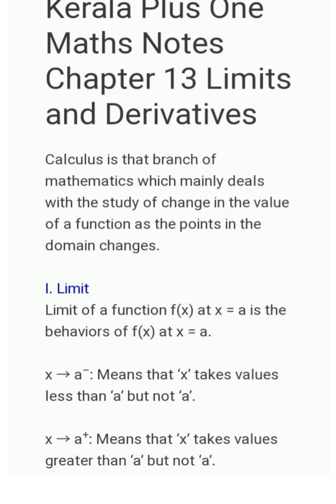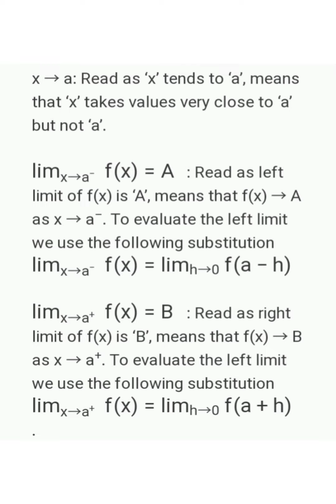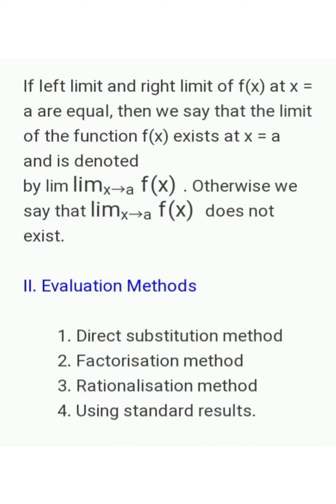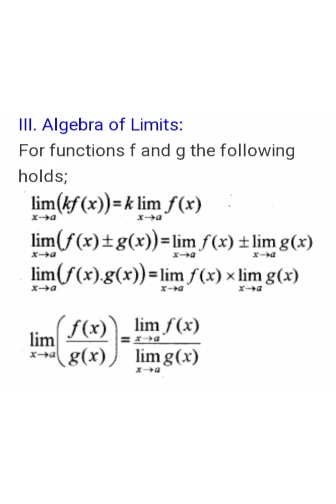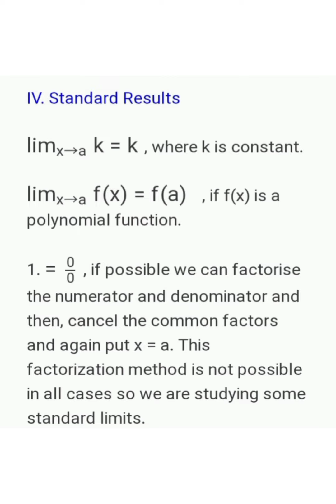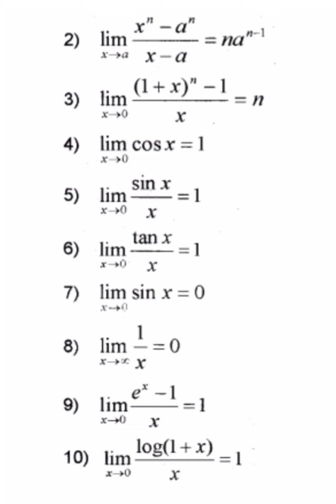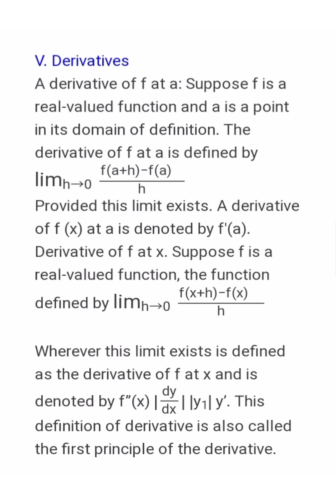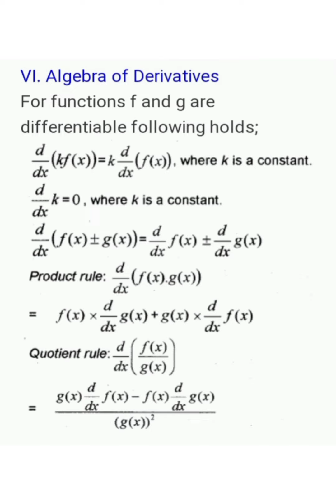Plus One Mathematics Chapter 13 Limits and Derivatives Notes